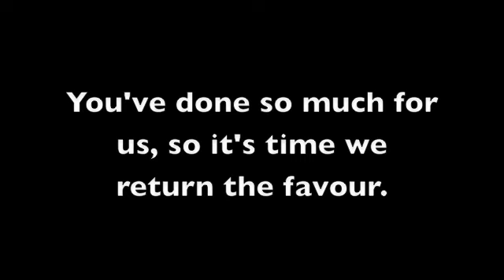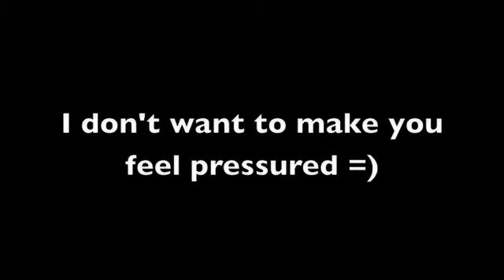To CinnamonMewMew, another vid 4 you =)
! PLEASE READ ME FIRST !
Love all your videos Amy, don't stop being you, and I hope you are happy in Uni =)

Hugs from: pintopony101